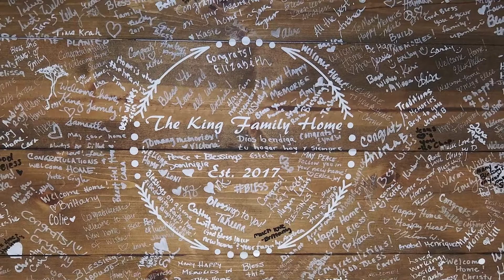Women Build Homeowners - 2014 to 2020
We caught up with our past Women Build homeowners to see what homeownership means to their family today. Watch the video to catch up with Breyona, Andrea, Anshu, Daisy, Sandra and LaQuinta!